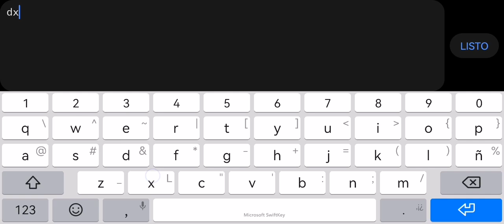"Astral Field" 100% by XSkyLighter (Demon- 3 Coins) |Geometry Dash 2.11